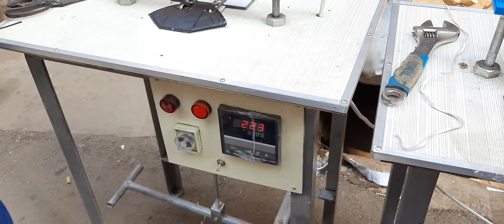মাস্ক বানানোর মেশিন বিক্রয় করা হয় 01741410941